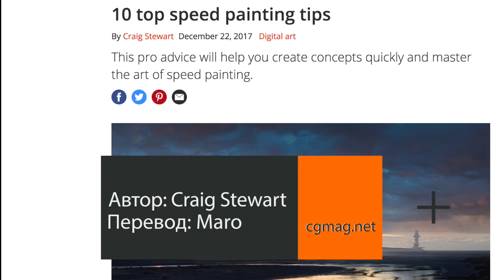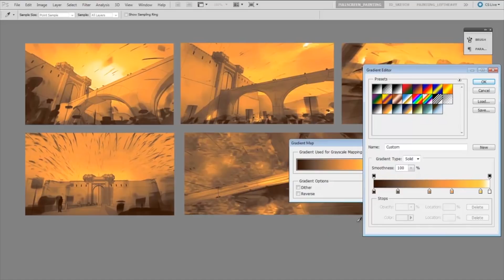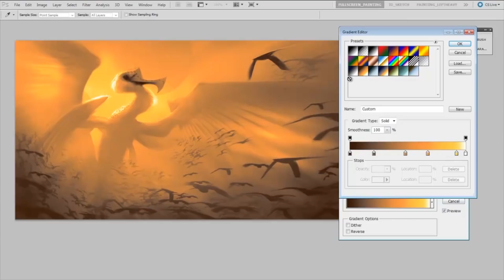10 СОВЕТОВ ПО SPEED PAINTING. Как рисовать пейзаж.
В этом видео будет 10 советов по тому как рисовать фон, окружение, speedpaint и все что с этим связано. Если ты только начинаешь и пока у тебя выходят только простые рисунки, то здесь можно найти информацию как их усложнить а так же о том как быстро нарисовать все в Фотошопе. Это не типичные уроки рисования, это скорее просто адаптация статьи, но если ты художник и хочешь совершенствовать свой навык - это видео для тебя.

10 СОВЕТОВ ПО SPEED PAINTING. Как рисовать пейзаж.